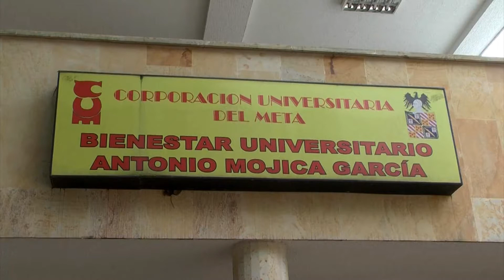Unimeta celebro su vigésimo octavo aniversario /Gobierno de la Ciudad